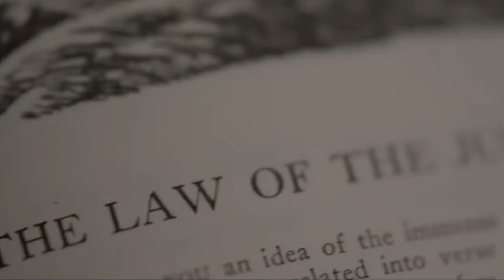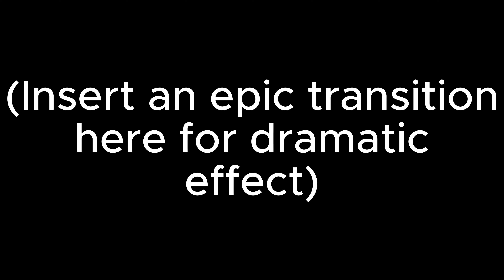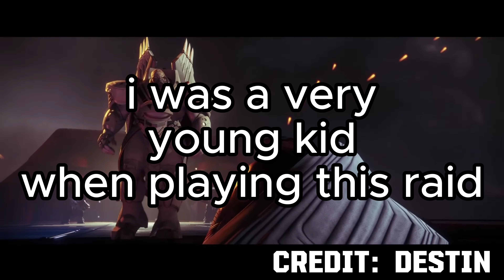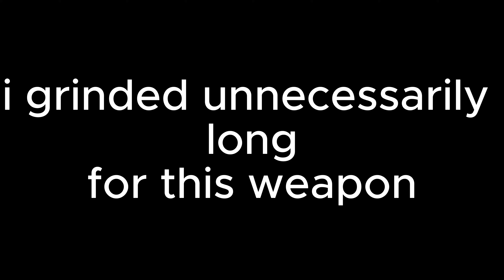A Tribute to Destiny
A short video on probably my favorite game EVER. Destiny 2. Inspired by the one and only @jschlatt

Like and sub for free ascendant shards

All music used in this video is property of the musical geniuses at Bungie.